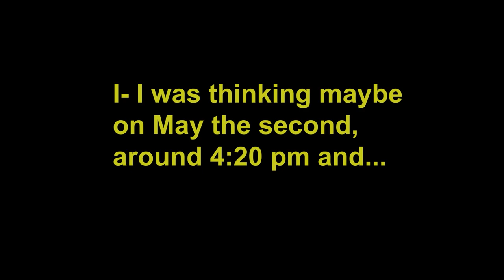The Case of Matt Watson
The voices you hear are all AI.
This is a reupload I had to change small things